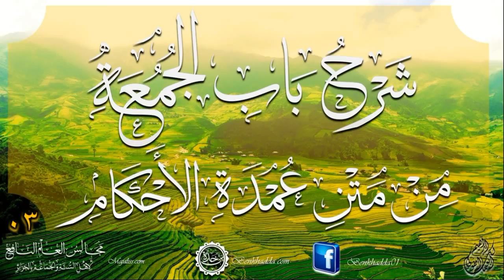[03] سلسلة (شرح باب الجمعة من كتاب عمدة الأحكام) / لشيخنا أبي عبد الرحمن محمد بن خدة -حفظه الله-